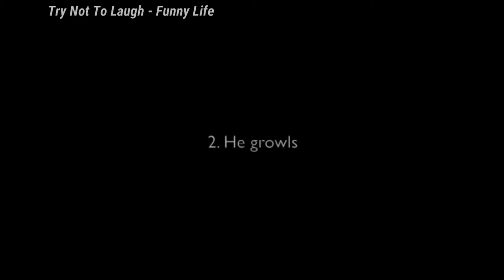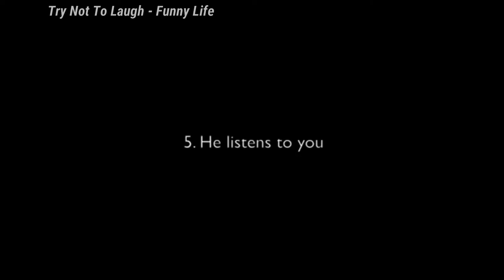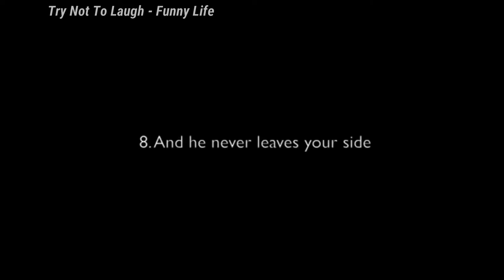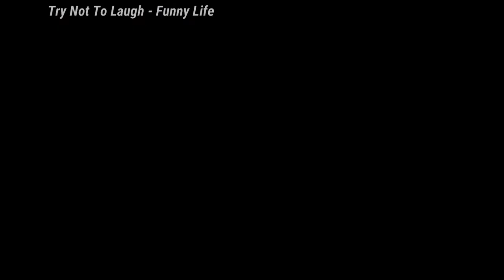Try Not To Laugh: 😻😻😻Cats And 🐶 🐶 🐶 Dogs 🤣🤣🤣 Funny Pet Animals' - Compilation 2020 Ep 36